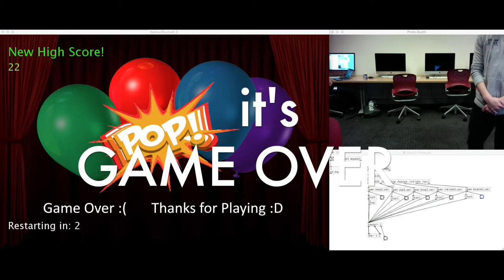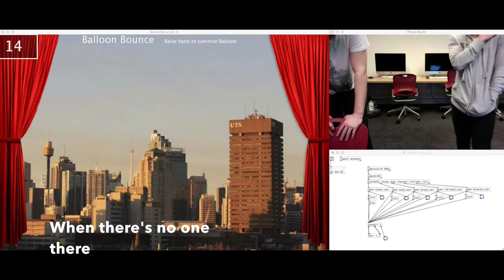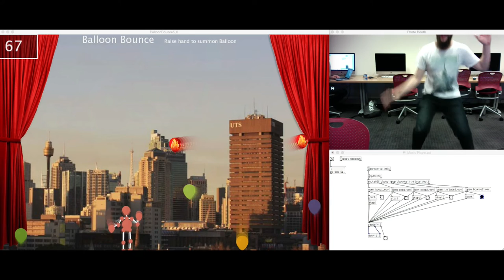Balloon Bounce Introduction Video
A game created for the subject Digital Multimedia at UTS by the group "Epic Beard" using Processing and Pure Data with the Kinect.

Cheers to a contributor who wishes to remain anonymous yet insists to be mentioned, for the lending of the kinect. (see below)

Thanks to all of my friends and family who supported me during the tough time of the development of this project. Special mention to everyone who wanted to play games and sacrificed their dank wins by playing without me because they knew that uni was more important than their time.

Oliver Hillsmith: Oh Tamas, I knew you had trouble getting a Kinect
who hooked you up in the end?
must be a pretty cool guy
you should credit him
credit him
now.
i dont want to be anonymous anymore
Tamas.
i think
i think i want to be identified
I know this is hard to hear